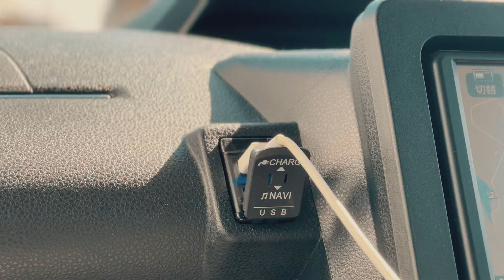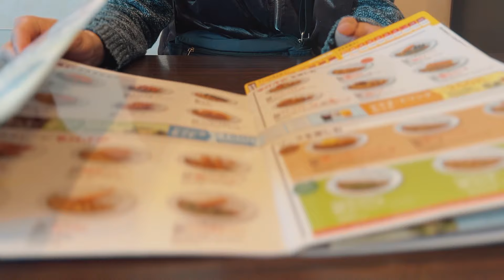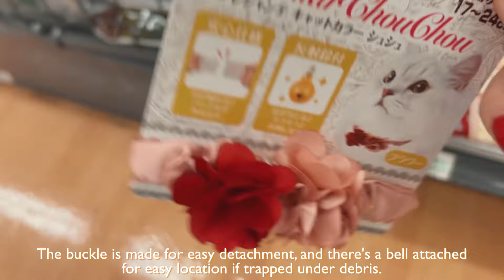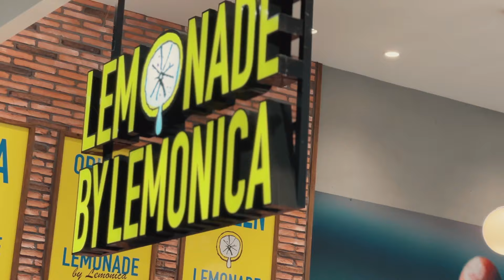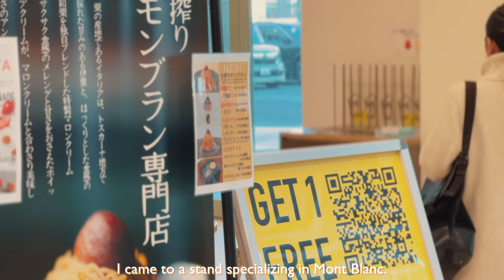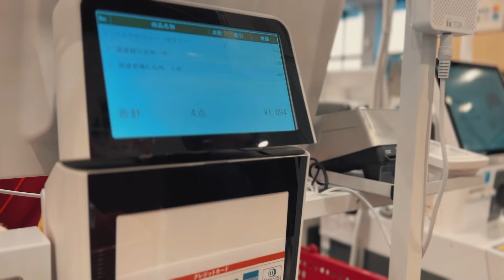day off vlog - grocery shopping, A day with lots of carbs and sweets.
I ate lots of carbs and sweets that day. I usually limit my carbs and sweets, so even my heart was enriched.